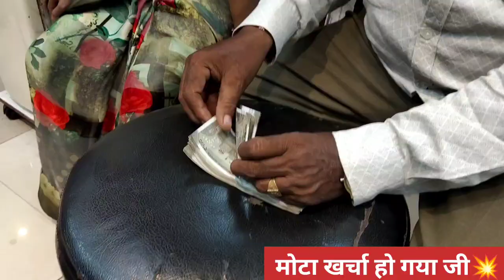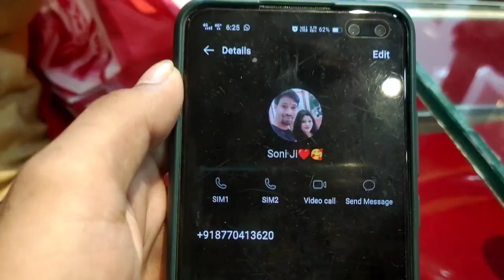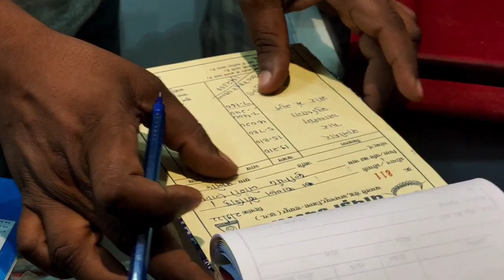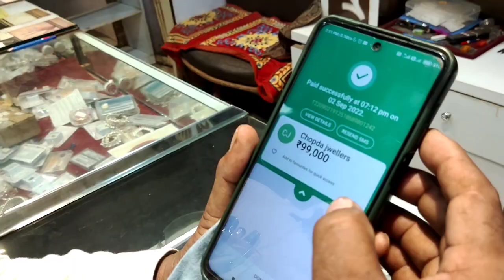after long time Visiting with family In RAIPUR| चोपड़ा ज्वेलर्स🔥मोटा खर्चा हो गया दोस्तों 💥